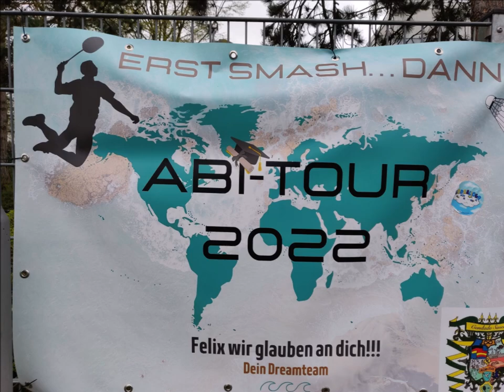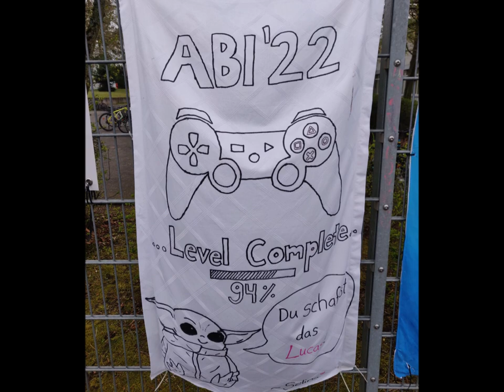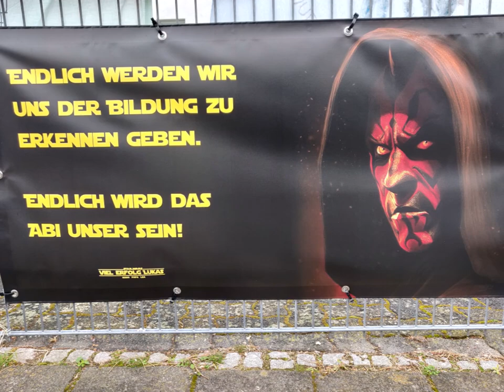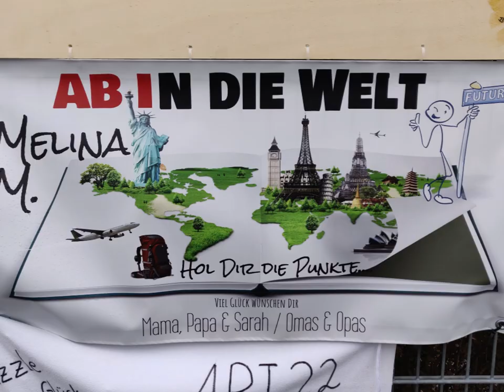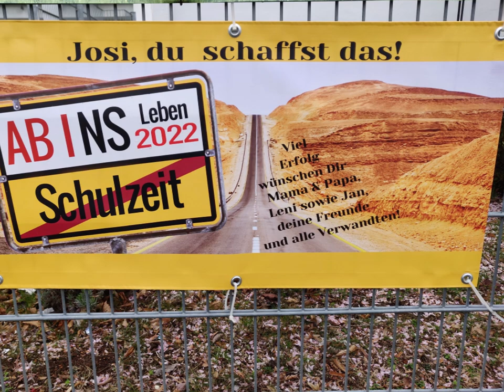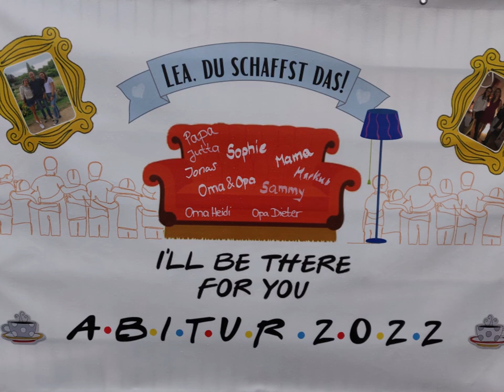ABI Plakate 2022 Weibelfeldschule [HD]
Wir wünschen allen Abiturienten und Abiturientinnen viel Erfolg für die Prüfungen!!!